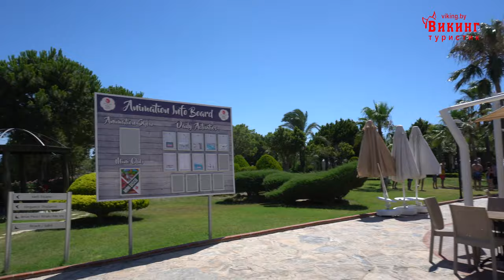ОБЗОР НА ОТЕЛЬ DIDIM BEACH RESORT AQUA 5* (Дидим бич резорт) // Турция, Дидим 2020 // Отдых в Турции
DIDIM BEACH RESORT AQUA 5* (Дидим бич резорт аква) Турция, Дидим. Отдых во время COVID-19.